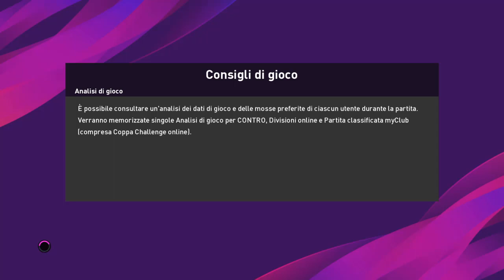JUVENTUS - PIEMONTE CALCIO (PES 2020)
Dream Match tra la Juve di PES e quella di FIFA .
a 10 Like JUVENTUS vs ZEBRE (Football Manager)